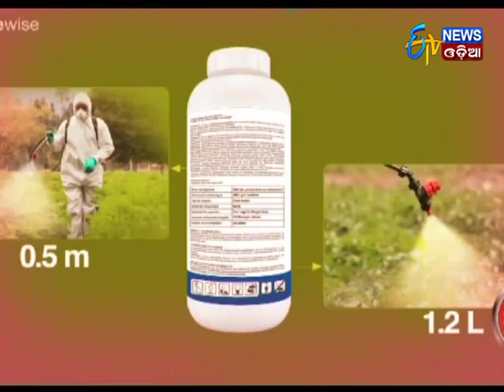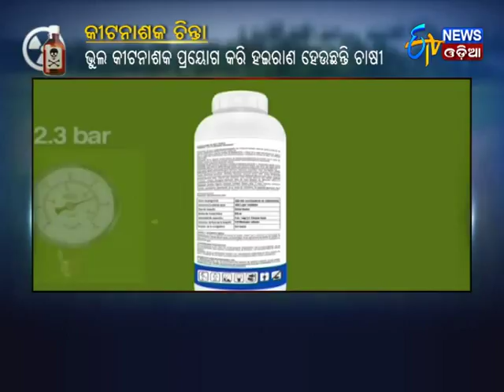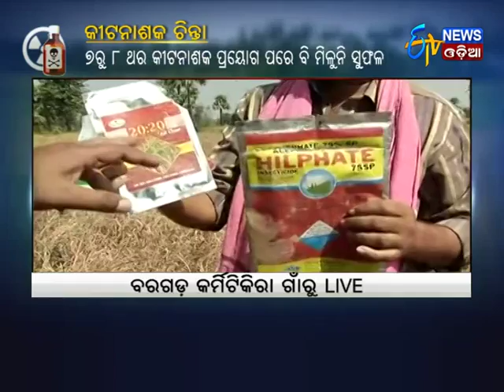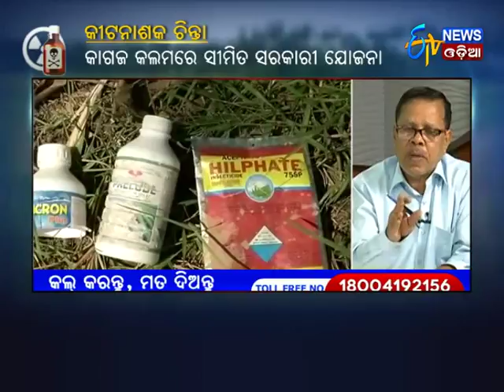Special Discussion - PESTICIDES TENSION(06/11/17) - Etv News Odia